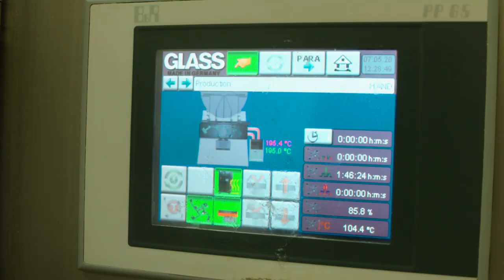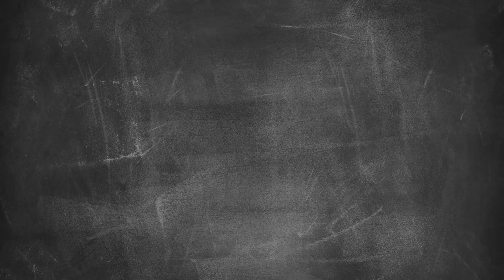Legendarni žar ocvirki 2/5 – predstavitev Janeza Oblaka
V tokratni epizodi se predstavi Janez Oblak, vodja mesarstva Oblak. Vas zanima, kako nastanejo sveži hrustljavi ocvirki? Oglejte si video, v katerem vas Janez popelje skozi proizvodnjo teh slastnih prigrizkov.

Si radi privoščite ocvirke? Odgovorite v komentarju ter se naročite na Lidlov kanal, kjer vam skupaj z Žar Legendami ponujamo Preprosto več za vas.